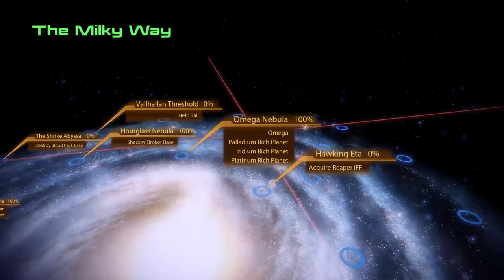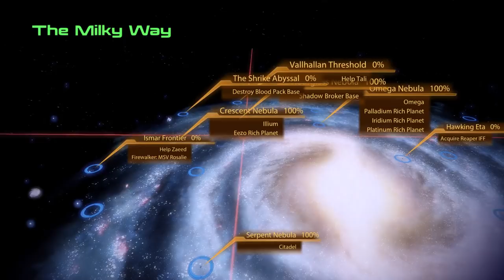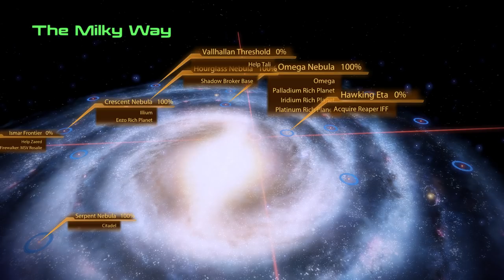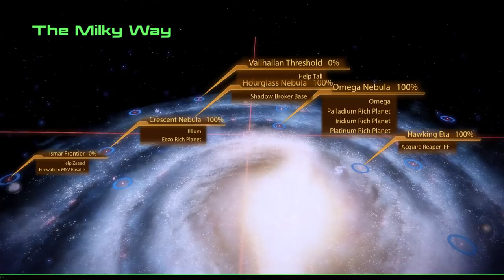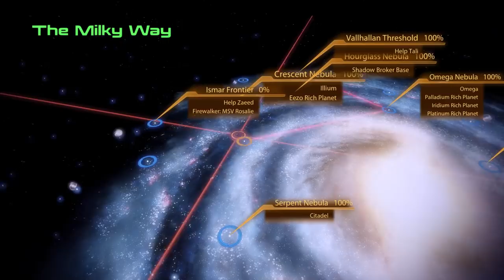Let's Play Mass Effect 2 - Part 51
finishing planet scanning